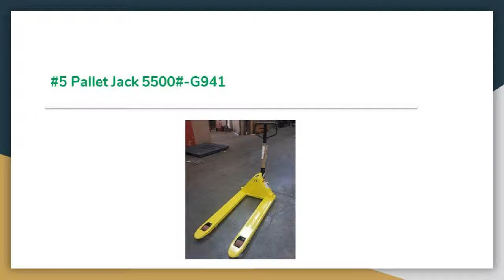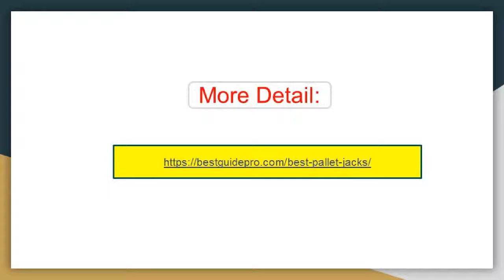The 8 Best Pallet Jacks Reviews in 2019